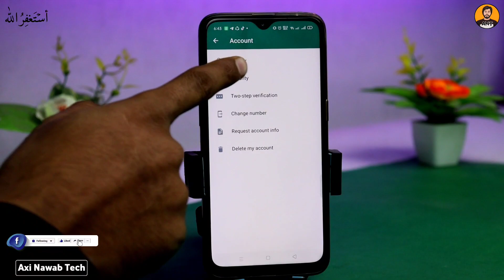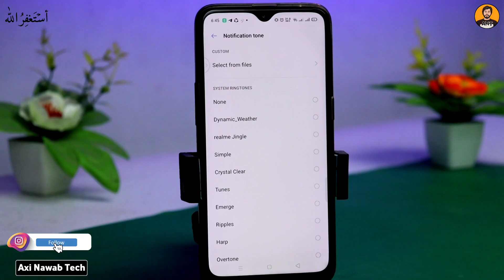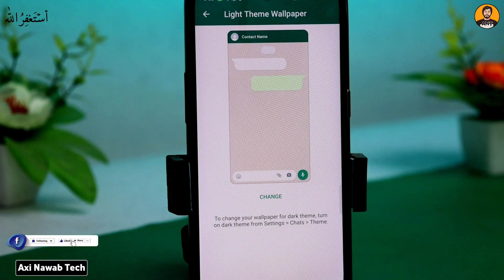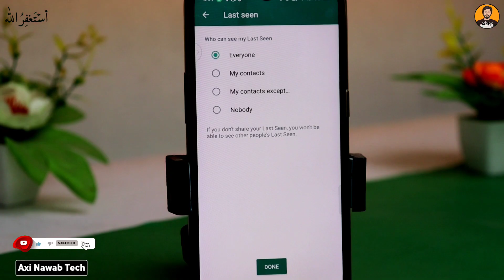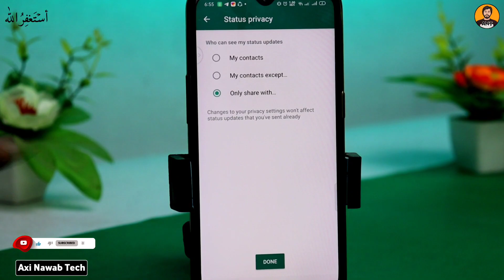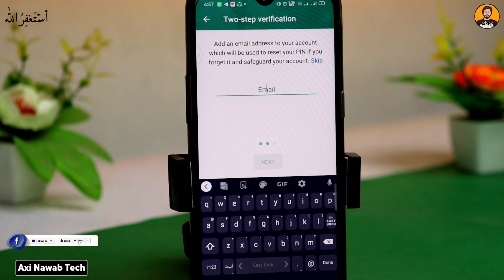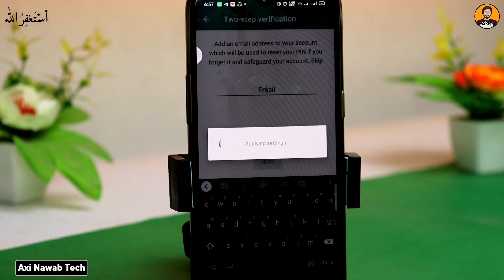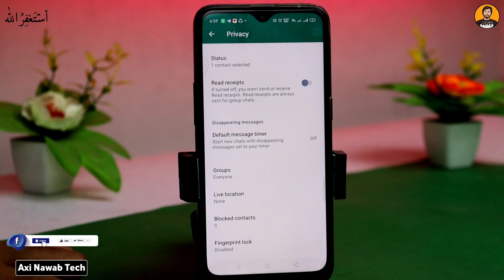WhatsApp 8 Amazing Settings | 8 HIDDEN WhatsApp Features that everyone should know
Hello Guys Today i Will Teach you Whatsapp 8 Most Amazing Setting

TimeCodes
0.00 - Intro
1.05 - Disappearing Messages
2.17 - Custom Notification
2.58 - Set Your Pic in Chat
3.51 - Hide Last Seen
4.38 - Media Auto-Download
5.28 - Status Privacy
6.14 - Two-Step Verification
7.15 - Read Receipts